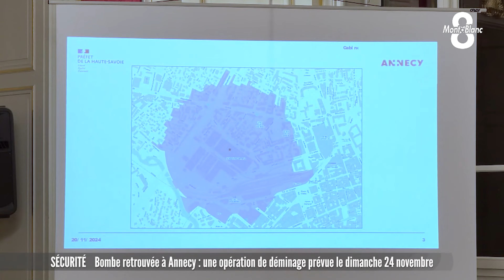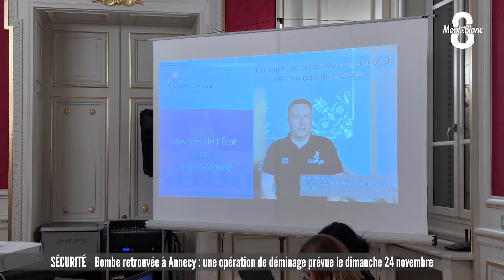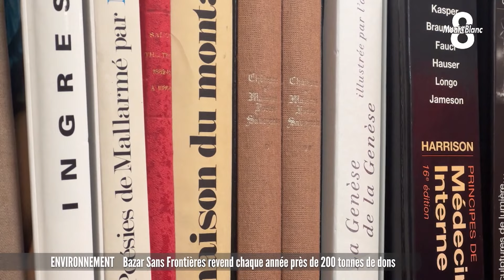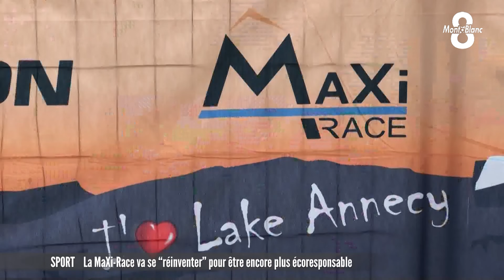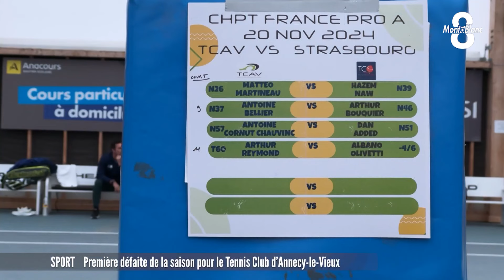JT du jeudi 21 novembre 2024